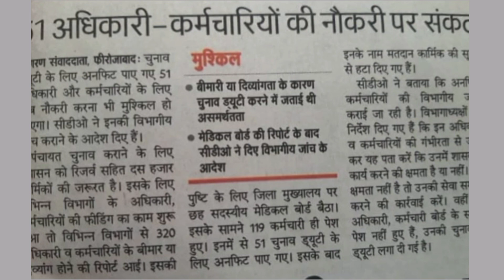51_अधिकारी_और_कर्मचारियों_की_नौकरी संकट_मेंPANCHAYAT_ELECTION_2021